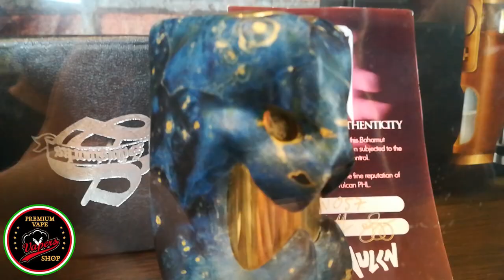IL CIALTROBE DELLO SVAPO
SVAPERS QUARRATA VIA CORRADO DA MONTEMAGNO 22